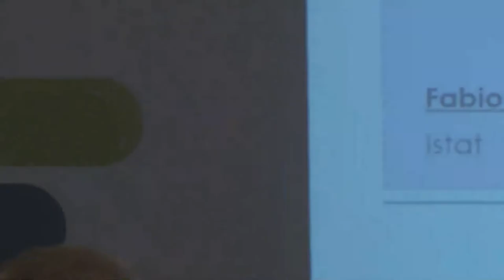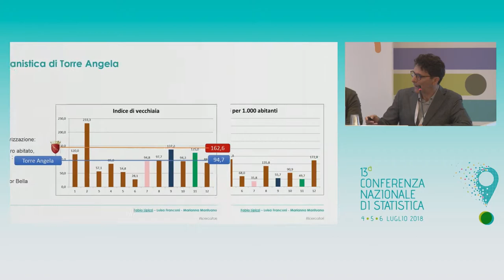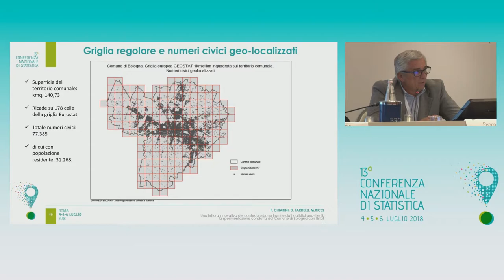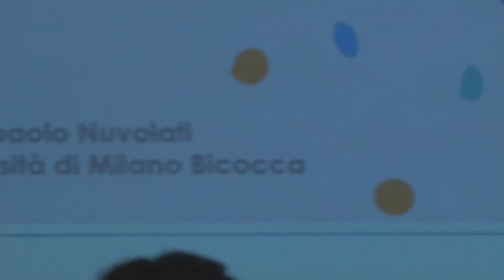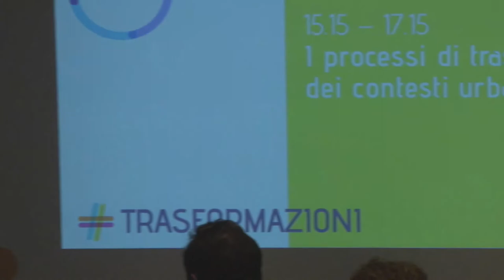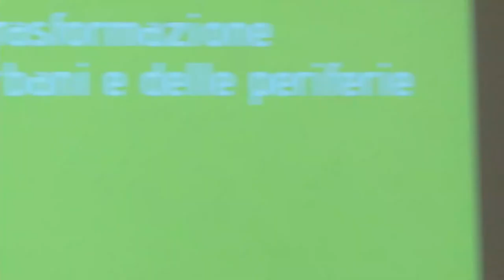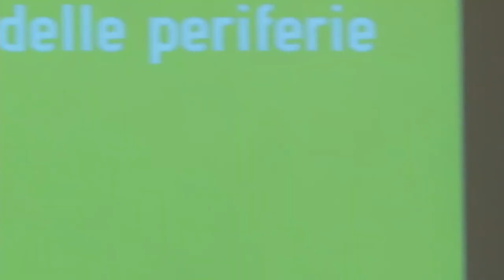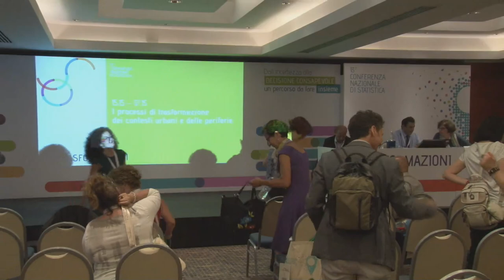TRASFORMAZIONI - I processi di trasformazione dei contesti urbani e delle periferie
Le politiche economiche spesso non dedicano la giusta attenzione al fattore demografico: se in passato la transizione demografica ha favorito lo sviluppo, negli ultimi decenni la demografia ha dato (e potrebbe dare ancora di più in futuro) un contributo sensibilmente negativo allo sviluppo economico del Paese. Le proiezioni demografiche, infatti, indicano, nei prossimi decenni, una forte riduzione della popolazione italiana e, allo stesso tempo, un aumento della popolazione nelle età senili e una riduzione della popolazione in fasce di età con maggiore propensione al consumo. Tutto ciò ha un impatto rilevante sull’economia.
Nella sessione si concentra l’attenzione su alcuni fattori correlati alle trasformazioni demografiche che possono contrastare gli effetti negativi del calo demografico e dell’invecchiamento se supportati da adeguate policy che puntino alla sostenibilità e alla resilienza.
Coordina: Massimo Livi Bacci | Professore emerito Università degli Studi di Firenze
Scenari demografici, previsioni per l’uso
Marco Marsili | Istat
Il contributo della demografia alla crescita economica: duecento anni di “storia” italiana
Federico Barbiellini Amidei | Banca d’Italia
Costruire un domani migliore con la demografia
Alessandro Rosina | Università Cattolica del Sacro Cuore
Sergio Sorgi | Progetica
La trasformazione delle generazioni anziane
Carla Facchini | Università degli Studi di Milano-Bicocca
Chi va e chi viene. Giovani italiani e giovani stranieri tra migrazioni internazionali e trasformazioni del mercato del lavoro
Giustina Orientale Caputo | Università degli Studi di Napoli Federico II